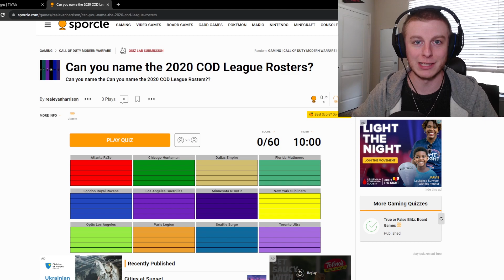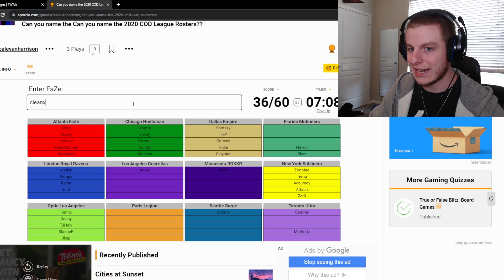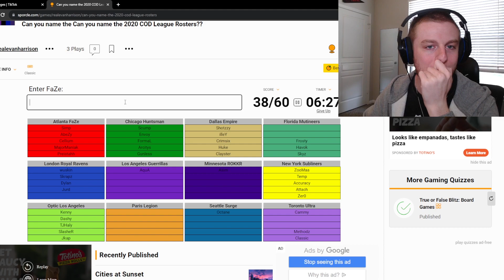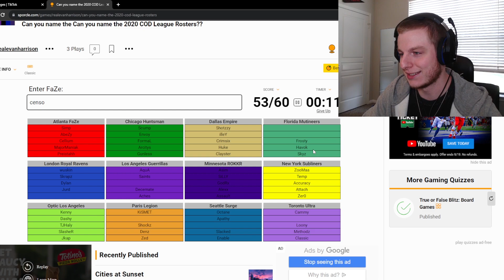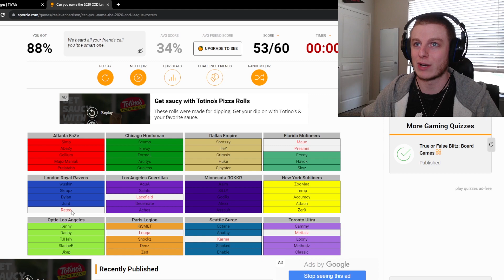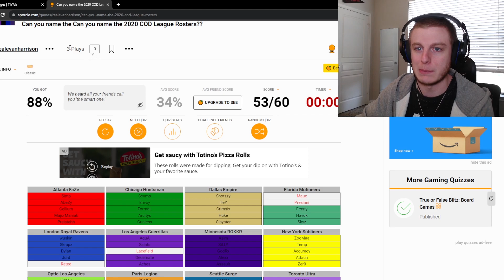Can You Name The MW 2020 CDL Rosters?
Let's do this Sporcle quiz, naming all 48 players that started the 2019/20 Call of Duty League season in Modern Warfare!

This is the #1 place to chat about all things CDL ^